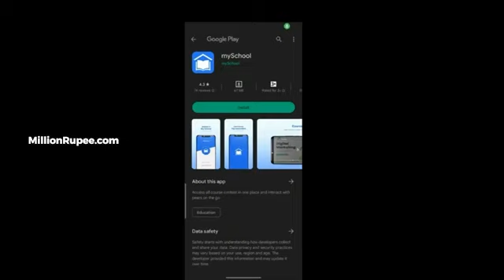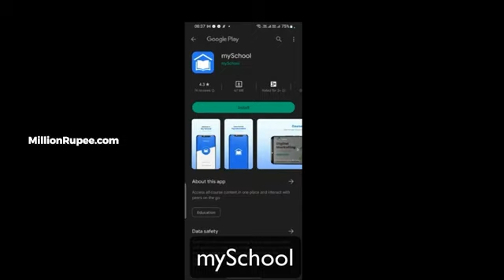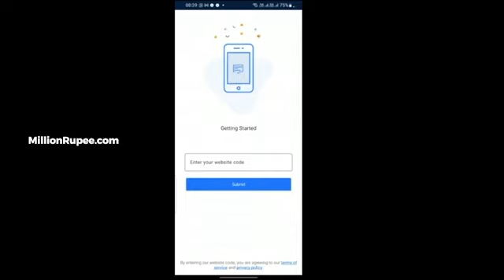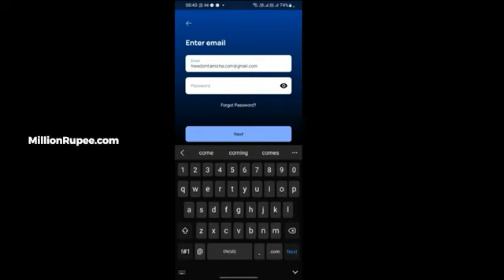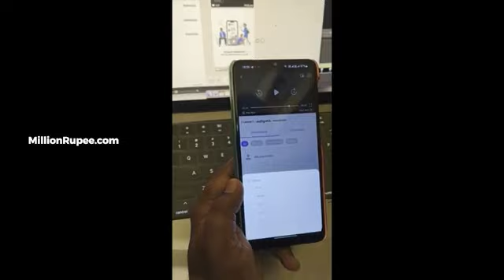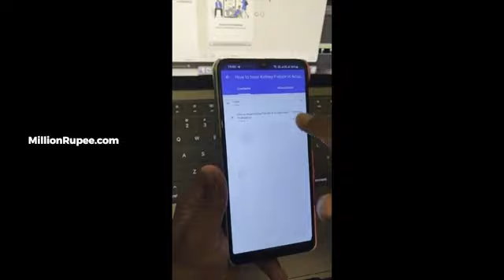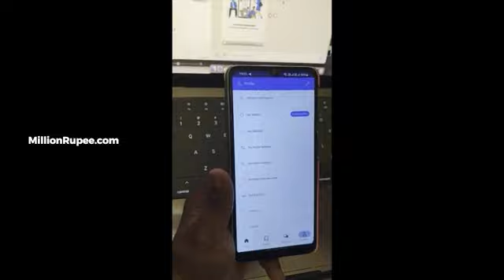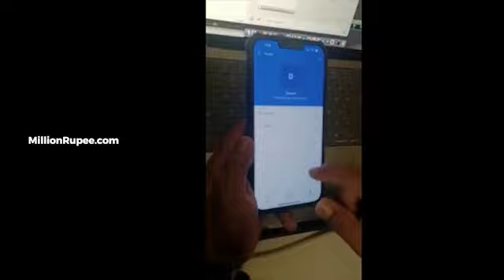How to Access YinGuru Academy in Mobile App? | Abdul Hakkim A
How to Access YinGuru Academy in Mobile App

Website Code : 6ZTV73

Yinguru.com

உடல் பிரச்ச்சினைகளுக்கு உடனடியாகவும், நிரந்தரமாகவும் தீர்வு காண்பதற்கான நான்கு நாள் நேரடி ஆன்லைன் வகுப்பு!

Instant Heal Therapy 2.0 with Pulse Diagnosis - 4 Days Master Class

உடனடி தீர்வுக்கான பிரதானமான மூன்று சிகிச்சை முறைகளின் நுணுக்கங்களையும், மூலக்காரணத்தைக் கண்டறிய உதவும் நாடிப் பரிசோதனையும் கற்றுக்கொள்ளுங்கள்!

அறிவியல் ரீதியாக நிறுபிக்கப்பட்ட சிகிச்சை முறைகளின் தொகுப்பு!

மாணவர் திரு. சுந்தர் கூறுவதைக் கேளுங்கள்,

"பத்து இலட்சம் செலவழித்தும் சரியாகாத பிரச்சினை, மூன்றே நிமிடத்தில் சரியானது மிக ஆச்சரியத்தை தருகிறது!”

மாணவர் திரு. ரவி  கூறுவதைக் கேளுங்கள்,

“இன்ஜினியராக  இருந்த என்னை ஒரு சிகிச்சையாளராக சேவை செய்ய வைத்த மகத்துவமான முறை இது!”

இது நூற்றுக்கணக்கான மாணவர்களை  உருவாக்கி, பல்லாயிரக்கணக்கான மக்களின் ஆரோக்கியத்திற்கு வழி வகுத்த சிகிச்சை முறைகளை இன்று நீங்களூம் கற்றுக்கொள்ள இருக்கிறீர்கள்!

கற்றுக்கொள்ள இருப்பவை,

💎  முதல் நாள் :

1. இலக்கை நிர்ணயித்தல்
2. நோயில்லா வாழ்க்கைக்கான இரகசியங்களும், நவீன காலத்திலும் இயற்கை வாழ்வியலை பின்பற்றுவதற்கான வழிமுறைகளும், உபகரணங்களும்.
3. Instant Heal Therapy - ☯அக்குபிரஷர், அக்குபஞ்சர், அக்கு தொடுசிகிச்சை, அக்கு யோகா எவ்வாறு இயங்குகிறது. அறிவியல் ரீதியான விளக்கம்
4. அடிக்கடி ஏற்படும் பிரச்சனைகளுக்கு, உடனடி தீர்வு எப்படி? அதற்கான அக்கு புள்ளிகளும், தூண்டும் முறைகளும்.
5. அவசரக்காலத்தில் உதவுவது எப்படி? அதற்கான அக்கு புள்ளிகளும், தூண்டும் முறைகளும்.
6. நடைமுறை பயிற்சி விளக்கங்கள்
7. தேர்வு

💎 இரண்டாம் நாள் :

1. Fractal Therapy for Instant Relief - அறிவியல் ரீதியான விளக்கம்
2. சிகிச்சை முறையும் நுணுக்கங்களும்
3. NeuroScience Healing Techniques for Instant Relief - நரம்பியல் ரீதியான சிகிச்சை விளக்கம்
4. சிகிச்சை முறையும், நுணுக்கங்களும்
5. நடைமுறை பயிற்சி விளக்கங்கள்
6. மூன்று சிகிச்சை முறைகளிலும் நிபுணத்துவம் பெறுவது எப்படி?
7. தேர்வு

💎 மூன்றாம்  நாள்

1. Journey to Classical Healing for Permanent Relief - நிரந்தர தீர்வுக்கான பாரம்பரிய தொடுசிகிச்சை !
2. மூலக்காரணத்தை கண்டறிந்து களைவது எப்படி?
3. நாடிப்பரிசோதனை முறை
4. யின் யாங் பரிசோதனை முறை
5. பஞ்ச பூத பரிசோதனை முறை
6. தொடுசிகிச்சையில் புலமைப் பெறுவது எப்படி?
7. தேர்வு

💎  நான்காம் நாள்

1. ரூ. 5000 மதிப்புள்ள போனஸ் வகுப்புகள்

இன்னும் பல இரகசியங்களில் கற்று பயிற்சி பெற உங்களுக்கான வாய்ப்பு!
இது வெறும் ஆன்லைன் வகுப்பு அல்ல, இது முழுமையான பயிற்சி!

ரூ. 3999 மதிப்புள்ள இந்த பயிற்சி முதல் 50 பேர்களுக்கு மட்டும் ரூ. 299 மட்டுமே!

இது இந்த மகத்துவமான பயிற்சியை உங்களிடம் கொண்டுவருவதற்கு, தவிற்க முடியாத தொழில் நுட்பத்திற்கு ஆகும் செலவு ஆகும்.

நாள்:  திங்கள் முதல் வியாழக்கிழமை வரை
 நேரம்:காலை 6 மணி முதல் 7.30 மணி வரை நேரடி  ஆன்லைன் பயிற்சி
இடம்: நேரடி ஆன்லைன் பயிற்சி - Zoom

உங்கள் குடும்பத்தின் ஆரோக்கியத்திலும், சமுதாய சேவையிலும் அக்கறைக் கொண்டவர்களாக இருப்பின், நிச்சயம் நீங்கள் தவற விடக் கூடாத பயிற்சி இது.

கற்றுக்கொடுப்பவர்,

திரு. அப்துல் ஹக்கீம் B.E., DSMS., M.Acu.
பாரம்பரிய சிகிச்சையாளர் (ம) பயிற்சியாளர்

கடந்த 10 ஆண்டுகளாக மருந்தில்லா வாழ்க்கையை மேற்கொண்டு, விழிப்புணர்வு ஏற்படுத்திவருபவர். 2016 ஆம் ஆண்டு தம் கார்ப்பரேட் வேலையை விட்டுவிட்டு முழு நேர சிகிச்சையாளராக, பயிற்சியாளராக பணிபுரிபவர்.  நூற்றுக்கணக்கான சிகிச்சையாளர்களையும், ஆன்லைன் பயிற்சியாளர்களையும் உருவாக்கி வருபவர். 2030 - க்குள் 10 இலட்சம் சிகிச்சையாளர்களை உருவாக்க வேண்டும் என்ற இலக்குடன் செல்படுபவர்.

நோயில்லா தமிழகத்தை உருவாக்க, பத்து இலட்ச சிகிச்சையாளர்களில் நீங்களும் ஒருவராக இருக்க விருப்பமிருப்பின் இன்றே இணையுங்கள்.

100% Refundable Guarantee - ஆம், மூன்று நாள் வகுப்பில் பங்கு கொண்டு, உங்களுக்கு திருப்தி இல்லையெனில், முழு பணமும் திரும்பி கொடுக்கப் படும்.

பொழுது போக்கிற்கு, குடும்பத்தோடு சினிமாவிற்கு சென்று படம் பிடிக்கவில்லையெனில், கட்டிய பணத்தை எவரும் திரும்ப கேட்பது இல்லை.

ஆனால், இது உங்கள் குடும்பத்தின் வாழ்க்கை பொழுதை அதிகரிக்கும் வகுப்பு, இருப்பினும் இந்த நன்மையான வகுப்பினை நீங்கள் தவற விட்டு விடக் கூடாது என்பதற்காக, உங்களுக்கு நூறு சதிவிகிதம் உத்தரவாதம் தருகின்றேன். திருப்தி இல்லையெனில் முழு பணமும் திரும்ப கொடுக்கப்படும்.

நேரடி வகுப்பில் சந்திப்போம்! நன்றி!

Join My Digital Millionaire Hub - Attend my free webinar in Tamil